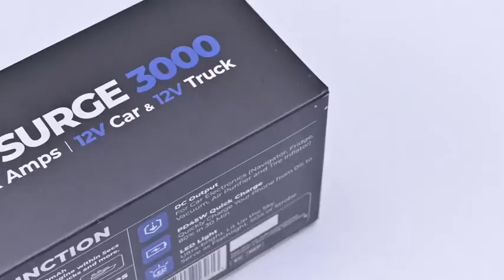Portable Car Jump Starter with Air Compressor, BUTURE 150PSI 2500A Car Battery Jump